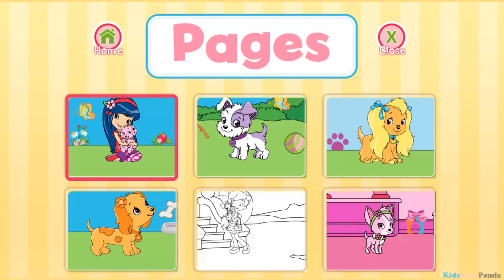Strawberry Shortcake Perfect Puppy Doctor Part 6 - Best App For Kids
Help Strawberry Shortcake take care of 7 cute little puppies at the Berry Bitty City Animal Hospital!  Spot tummies full of butterflies, brush icky teeth, fix broken bones, and more!
In this deluxe storybook app, read all about what happens when Huckleberry Pie’s van breaks down on the way to the Berry Bitty City animal shelter.  When the six adorable puppies have nowhere to stay that night, all of Strawberry Shortcake’s friends decide to help take care of the puppies. The girls don’t know which puppy to choose, but Strawberry knows just how to help Orange Blossom, Cherry Jam, Blueberry Muffin, Plum Pudding, Raspberry Torte, and Lemon Meringue find their perfect puppies.

Then in the Perfect Puppy Doctor activity, head to the Berry Bitty City Pet Hospital, where Pupcake, Scouty, Henna, CinnaPup, Marmalade, Pitterpatch and Chiffon are not feeling well, and it’s up to you to help!  Use the tools to find out what’s wrong and then make them all better again!  Start out as an assistant vet, and earn pet certificates for your hard work until you become the berry best puppy doctor!

PLAY
Become a veterinarian and treat the puppies’ problems in an exciting activity with lots of cool diagnostic tools:
•        Use the x-ray to take a peek at butterflies and broken bones
•        Groom your special pet with brushes, clippers, toothbrushes
•        Fight fevers with trusty thermometers, ice packs, medicine and cute band-aids for a special loving touch
•        Discover many more surprises!

Remember to give all of your patients a doggy treat before they leave!

Cure all the pets and earn pet vet certificates for your awesome work

Pet-themed coloring pages with plenty of creative tools and stickers

INTERACTIVE STORYTIME
Read on your own! Or select narration to listen to your best friends from Berry Bitty City reunite with their perfect puppies

➤ Download